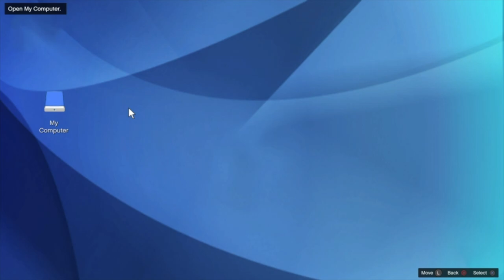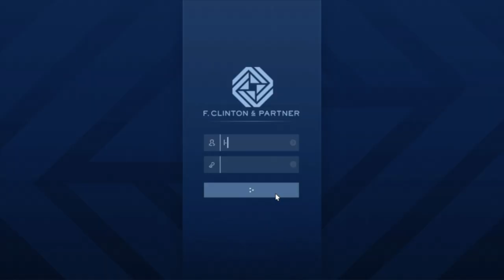High Society ALL Missions Speedrun Style!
Please note this this is not on one full playthrough, but the 'best' runs for each mission.